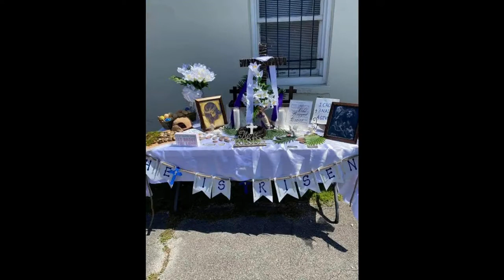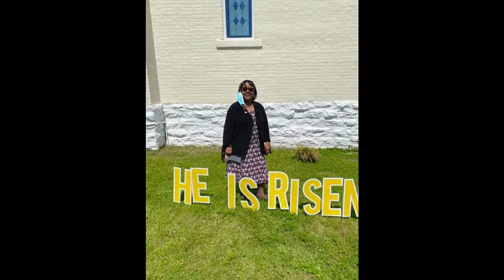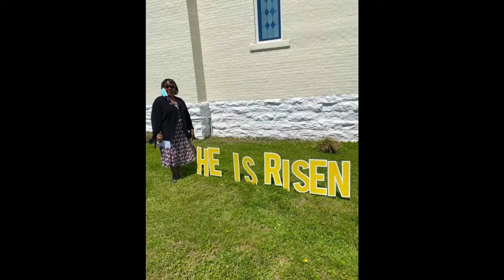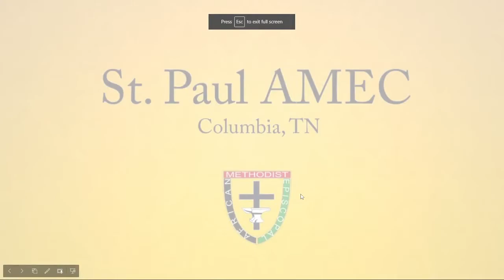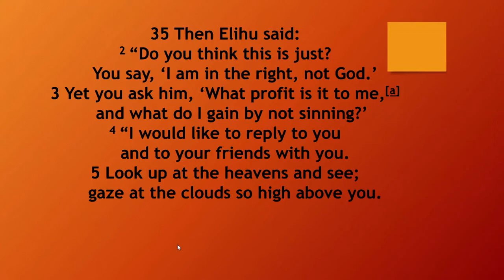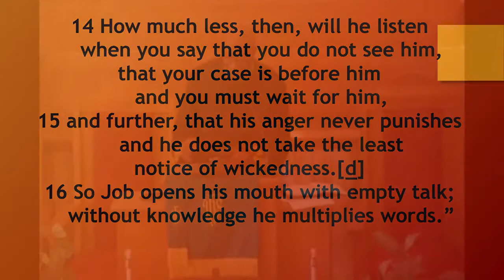​Sunday January 30 2022​​​​​​​​​​